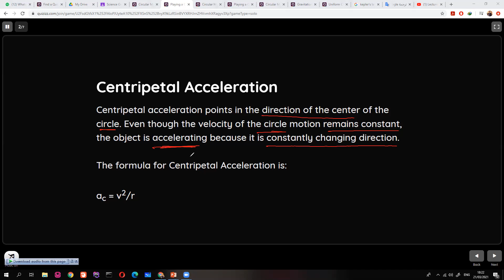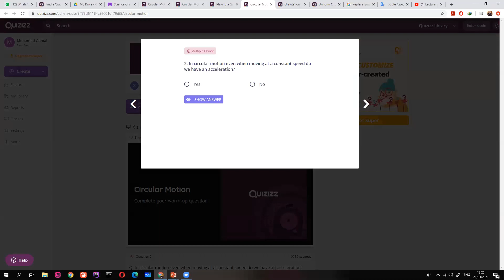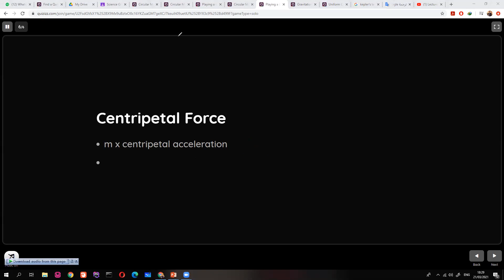Uniform circular motion part 2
this video for G10 and G11 (Asseddiq international schools - American Diplomat)
1- simple explanation about circular motion
2- mathematical rules
3- how to read the presentations